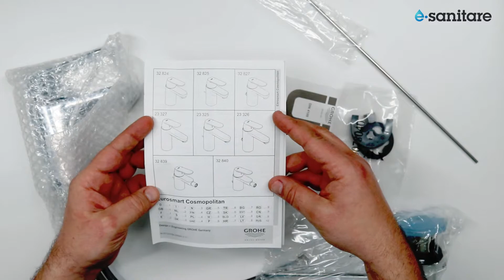UNBOXING GROHE Eurosmart Cosmopolitan 32825000 basin mixer S-Size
Baterie lavoar Grohe Eurosmart Cosmopolitan 32825000, 1/2'', marimea S, monocomanda, cartus ceramic, limitator, set evacuare, crom